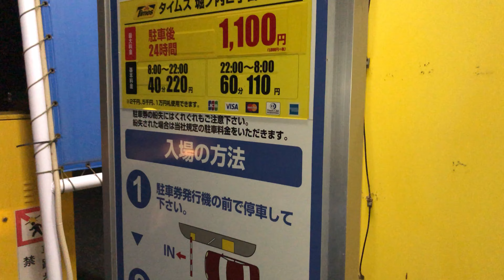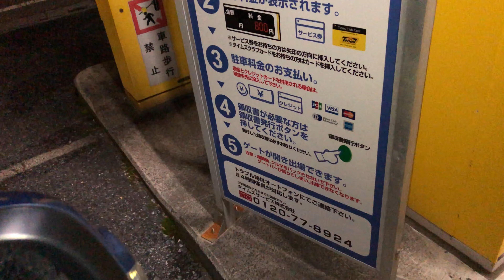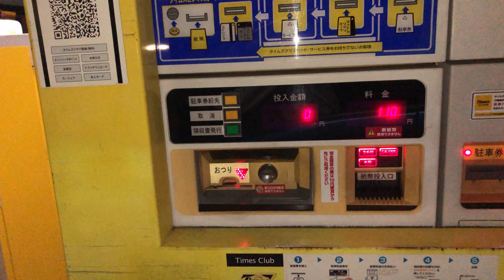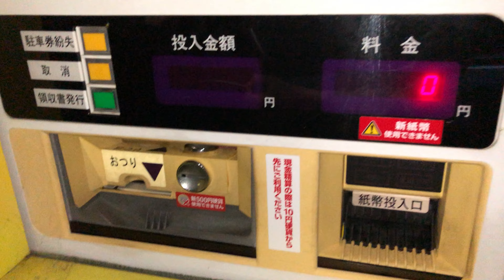【東京都 杉並区】タイムズ堀ノ内２丁目（二千円札で支払い／駐車券発券機 → 駐車券 → 出口精算機）